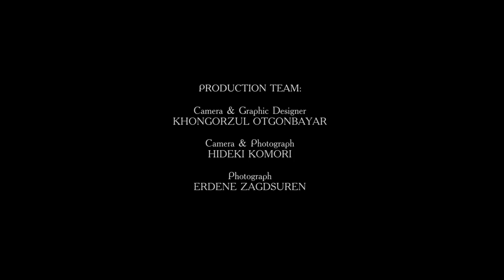LUXURY MONGOLIA 100 Best Destinations, COMFORT GER Restaurant (Short)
LUXURY MONGOLIA 100 Best Destinations series presenting COMFORT GER Restaurant at Darkhan City, Mongolia.